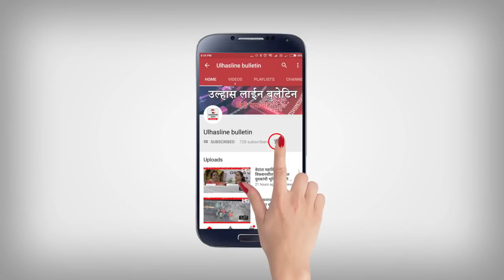ULHASNAGAR मंदिर जाने के लिए निकली महिला के साथ की छेड़ छाड़ और पति से भी की मारपीट...